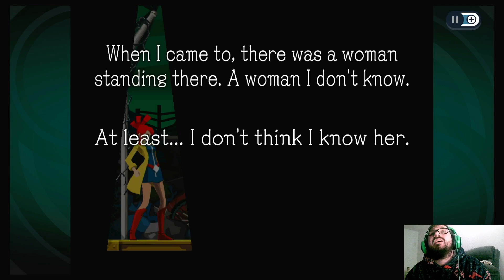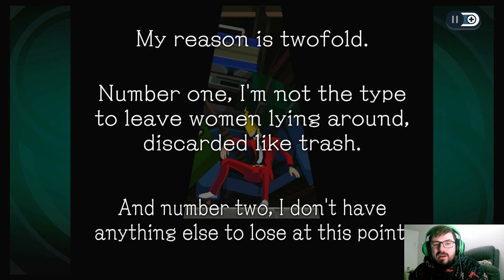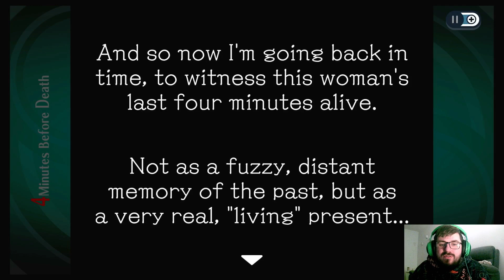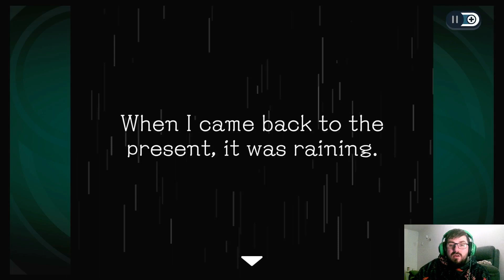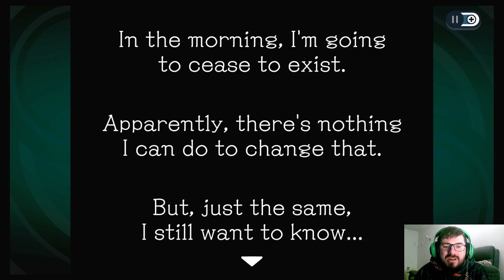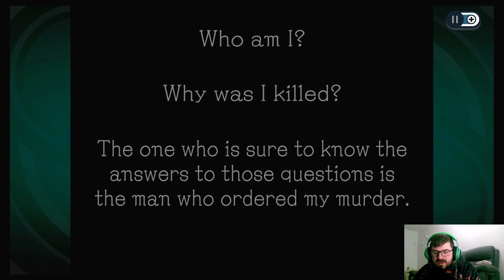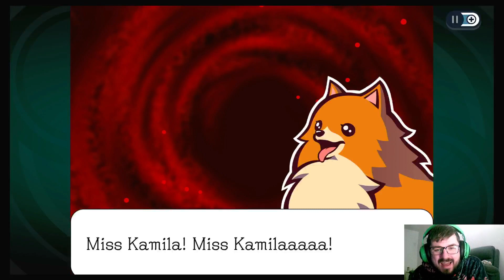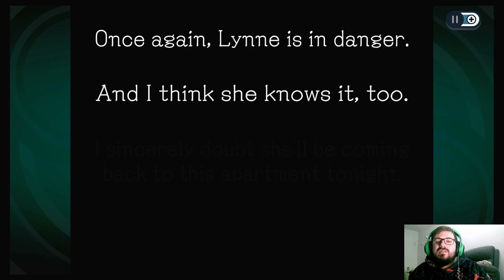Ghost Trick : Phantom Detective - Twitch - Part 1 - Who Killed Us?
Hey guys! This is a twitch save that i am doing of Ghost Trick : Phantom Detective! Hope you enjoy! :)